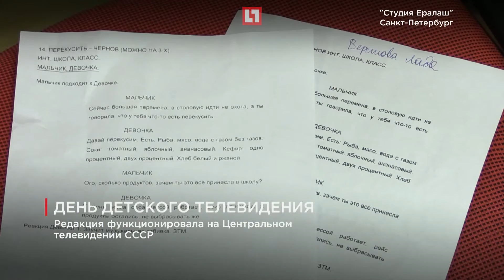День детского телевидения